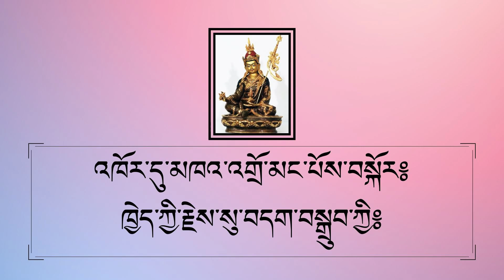THE SEVEN LINE PRAYER / ཧཱུྃ༔ ཨོ་རྒྱན་ཡུལ་གྱི་ནུབ་བྱང་མཚམས༔ / BUDDHIST PRAYER/2022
Hūṃ! In the north-west of the land of Oḍḍiyāna
In the heart of a lotus flower,
Endowed with the most marvelous attainments,
You are renowned as the ‘Lotus-born’,
Surrounded by many hosts of ḍākinīs
Following in your footsteps,
I pray to you: Come, inspire me with your blessing!
guru padma siddhi hūṃ

ཧཱུྃ༔ ཨོ་རྒྱན་ཡུལ་གྱི་ནུབ་བྱང་མཚམས༔
hung, orgyen yul gyi nubjang tsam

པདྨ་གེ་སར་སྡོང་པོ་ལ༔
pema gesar dongpo la

ཡ་མཚན་མཆོག་གི་དངོས་གྲུབ་བརྙེས༔
yatsen chok gi ngödrub nyé
Endowed with the most marvellous attainments,

པདྨ་འབྱུང་གནས་ཞེས་སུ་གྲགས༔
pema jungné shyé su drak

འཁོར་དུ་མཁའ་འགྲོ་མང་པོས་བསྐོར༔
khor du khandro mangpö kor

ཁྱེད་ཀྱི་རྗེས་སུ་བདག་བསྒྲུབ་ཀྱི༔
khyé kyi jesu dak drub kyi

བྱིན་གྱིས་བརླབ་ཕྱིར་གཤེགས་སུ་གསོལ༔
jingyi lab chir shek su sol
གུ་རུ་པདྨ་སིདྡྷི་ཧཱུྃ༔
guru pema siddhi hung